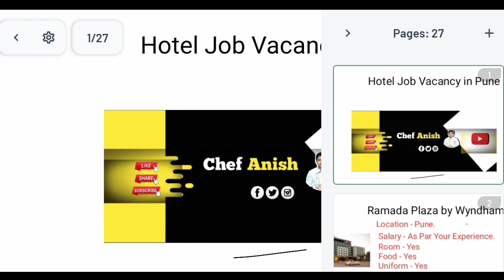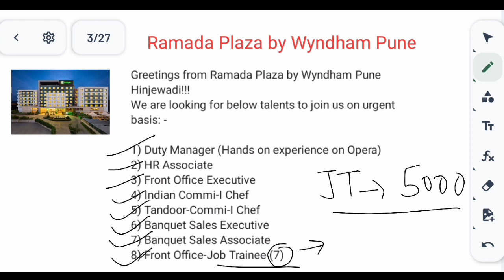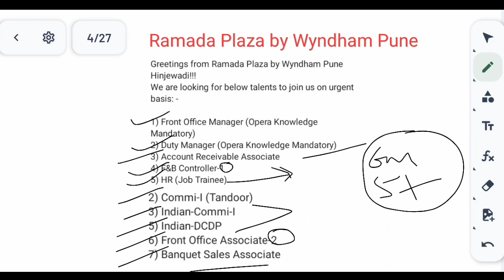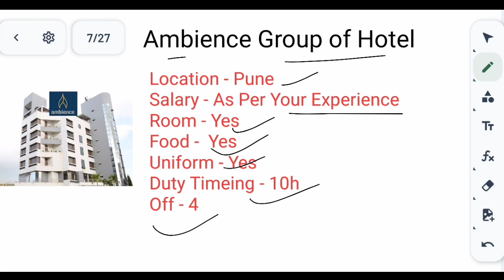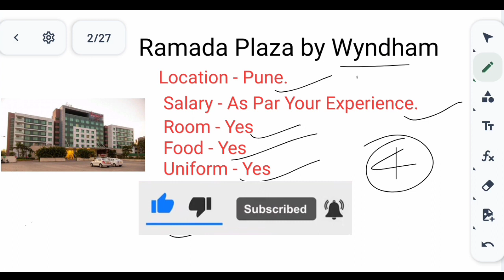5 Star Hotel Job Requirements in Pune | Hotel Job Vacancy in Mumbai | Hotel Job Vacancy 2023.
5 Star Hotel Job Requirements in Pune || 5 Star Hotel Job Requirements in Mumbai.